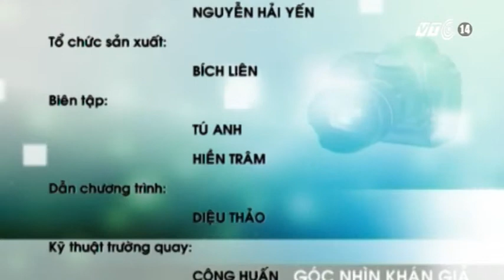VTC14_Góc nhìn khán giả_26.12.2012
Những thông tin chính trong chương trình Góc nhìn khán giả_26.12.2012:
1. Tránh xe máy, xe buýt lao thẳng vào quán cà phê.
2. Màn trình diễn drift trên xe hơi bị hỏng, khiến nhiều người bị thương,
3. Tai nạn giao thông nghiêm trọng khiến 2 người tử vong,
4. Hàng chục cầu chì  không có nắp đậy, gây nguy hiểm cho người nhà và bệnh nhân tại Bệnh viện 105, HN,
5. Nhà máy cà phê Olam, Lâm Đồng xả thải trực tiếp ra suối gây bức xúc cho người dân.
6. Khu du lịch bị bỏ hoang tại huyện Sông Cầu, tỉnh Phú Yên.
7. Lặng lẽ cuộc đời của những người vô gia cư giữa đêm đông Hà Nội,